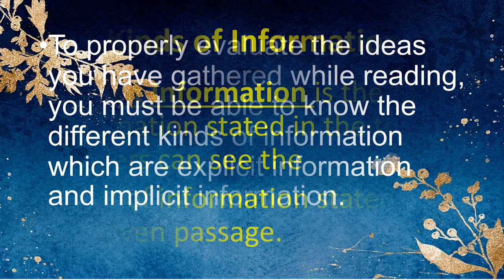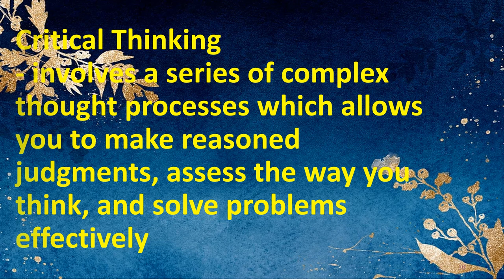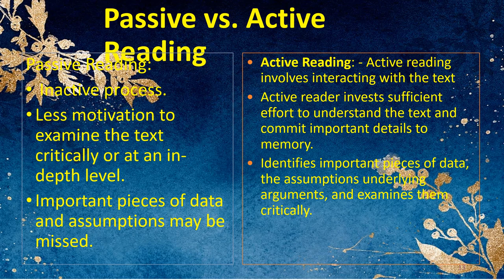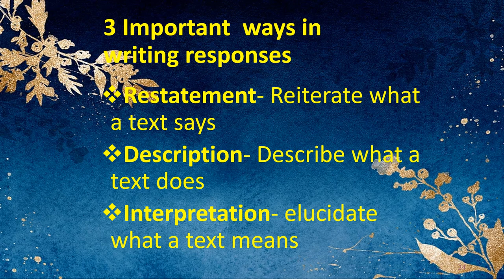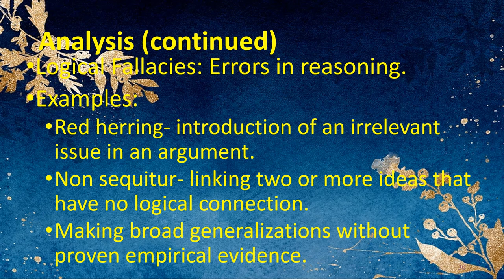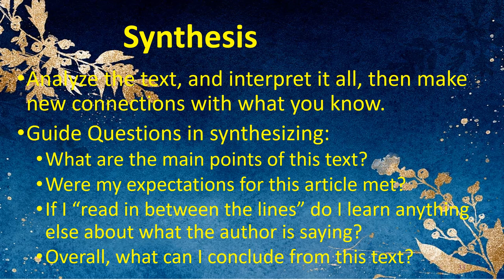Explains critical reading as looking for ways of thinking II Reading & Writing 11